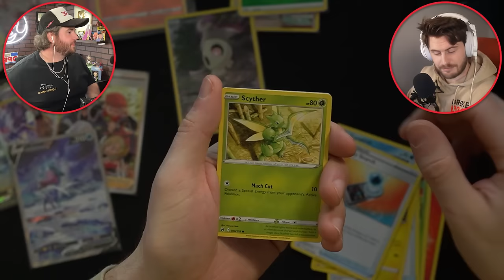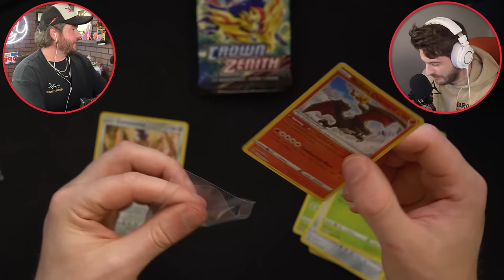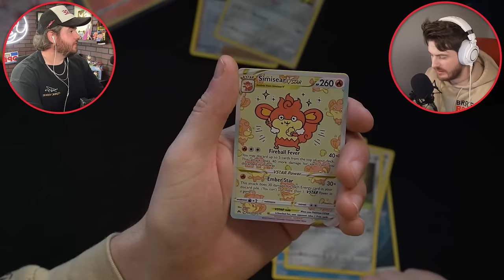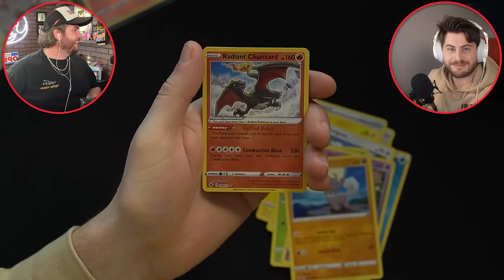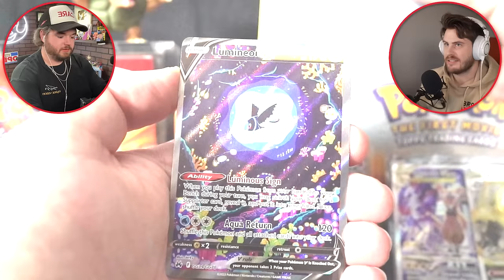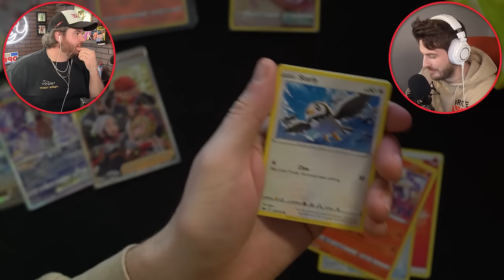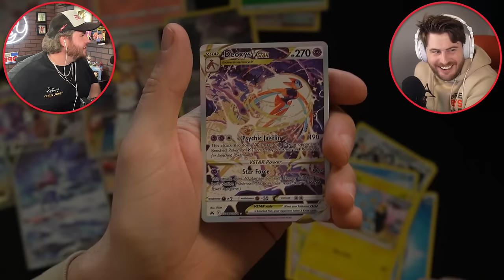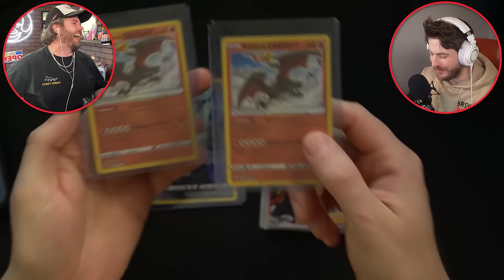PANDA Challenges me to the ULTIMATE Pokémon Battle!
Today Panda challenged me to a pack battle! The loser has to do something for the winner!

Check out Panda!